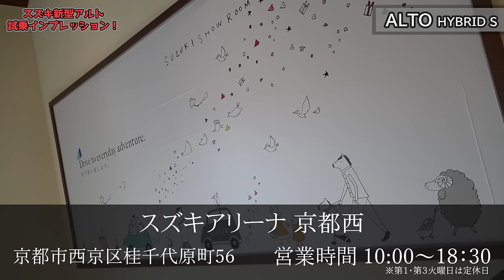【下道＆高速チェック】スズキ新型アルトに試乗！お値段以上の価値はあるのか？【SUZUKI ALTO HYBRID S】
４０１本目の動画です。GOOD CARLIFE Channelのゼミッタです。

2021年12月にフルモデルチェンジを行ったスズキ新型アルト！今回はをレポートします。

■撮影車両
モデル：スズキアルト
グレード：HYBRID S
駆動方式：2WD
金額：¥1,097,800
ボディカラー：ダスクブルーメタリック
メーカーオプショ：LEDヘッドランプ [￥57,200]

～撮影協力～
スズキアリーナ京都西